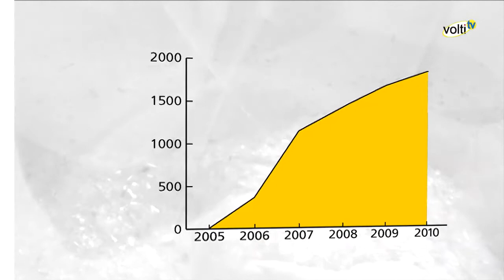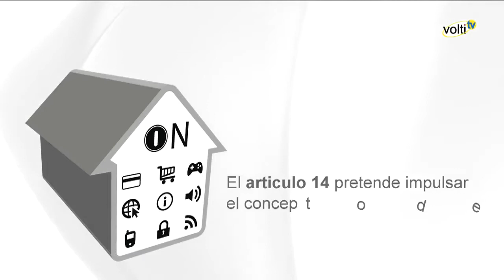Volti TV abril 2011 - Infraestructuras comunes de telecomunicaciones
Philips presenta la nueva gama de downlights Zadora LED para lámparas GU10, la Asociación para el Reciclaje de lámparas Ambilamp aumenta su tasa de recogida en 2010 y se publica el nuevo reglamento de infraestructuras comunes en telecomunicaciones.